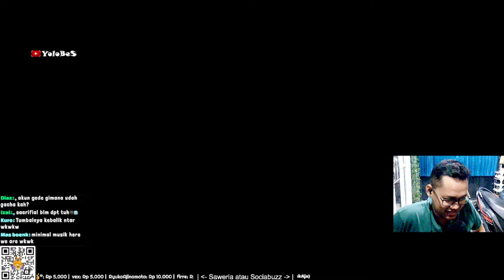HOKI BRUTAL GACHA CLORINDE & ALHAITHAM AKUN INI TERLALU WANGY!! Genshin Impact Indonesia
Genshin Impact Gacha Moment Indonesia
Clip dari Live Stream Genshin Impact 4.7 Gacha Clorinde & Gacha Alhaitham

Terima kasih buat yang sudah mampir.

Konten Kreator Genshin Impact Indonesia
Live Stream Genshin Impact & Game Lainnya. Boleh Chat apapun bebas, tentang Genshin Impact atau Bahas Game Lainnya, apapun BEBAS yang penting TETAP SOPAN dan ikutin RULES

🎧 LIVE Setiap Hari Kurang Lebih Jam 21.00 WIB
🎮 Rutin main Genshin Impact Setiap Hari. Kadang main Random Game

Bisa juga Support dengan kirim Donasi langsung seikhlasnya kok

Apapun Supportnya, Thanks..

Genshin Impact OST Battle Fontaine Lamentation et Triomphe